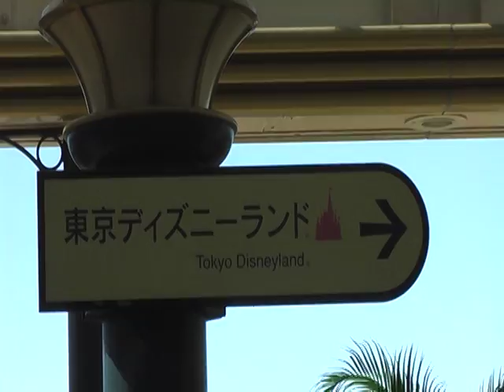Tokyo Disneyland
Scenes going to Tokyo Disneyland